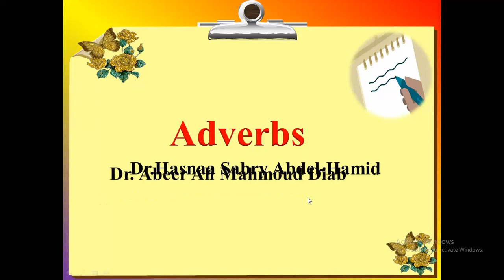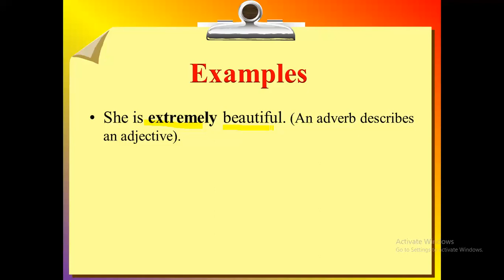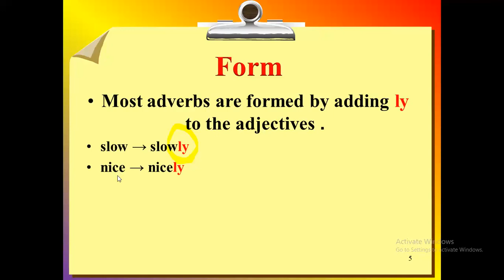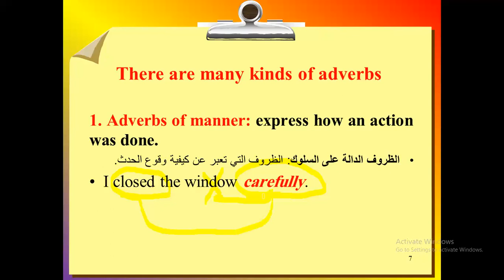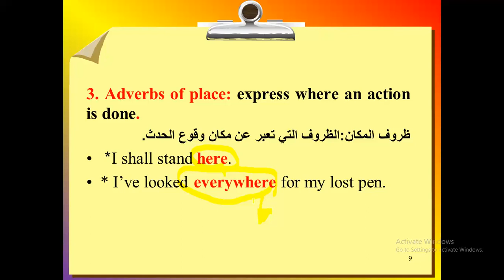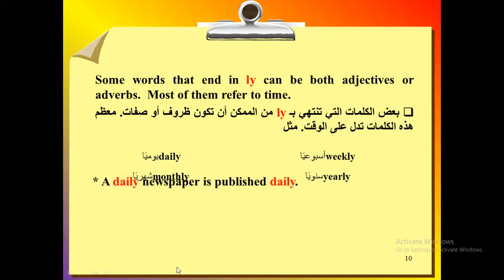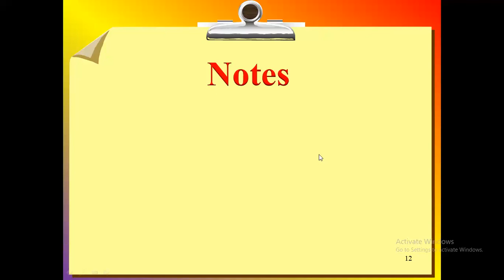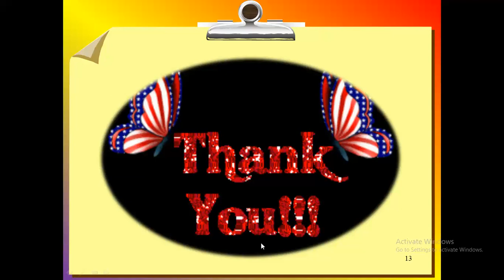لغة انجليزية. فرقة ثانية